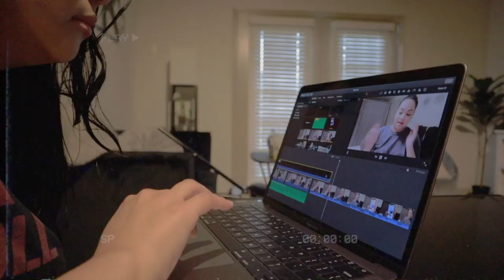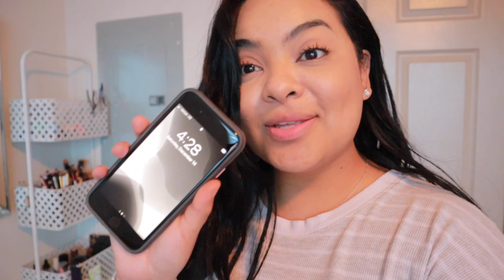VLOG | My Life In Shambles